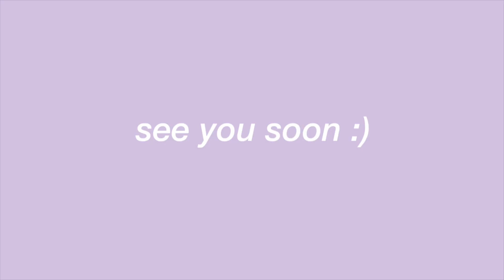life lately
OPEN ME